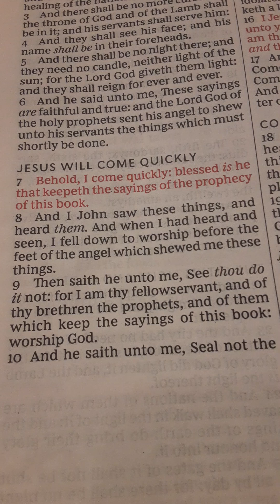The Appointed Time Has Come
WATCH ALL OF WHAT OUR BELOVED BROTHER SAYS.